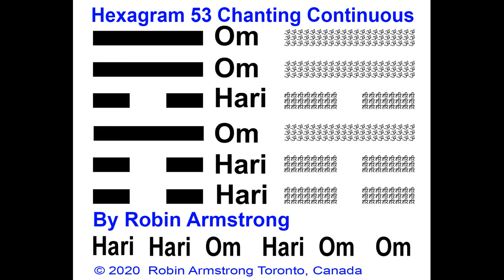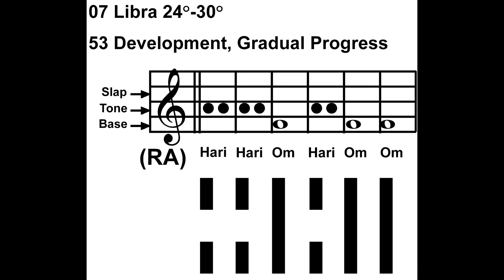Hexagram 53 Chanting Continuous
Libra 24-30 Hexagram 53 Chanting Continuous